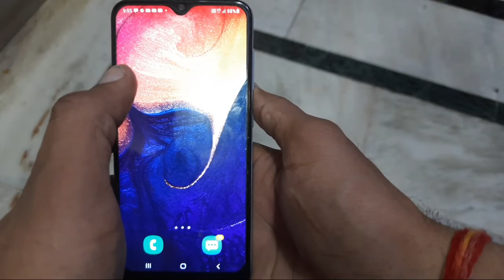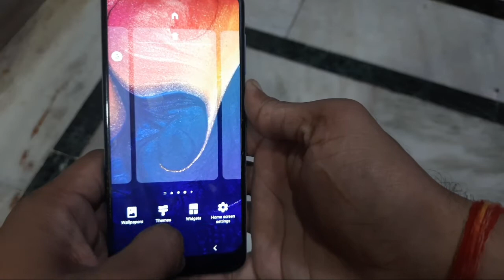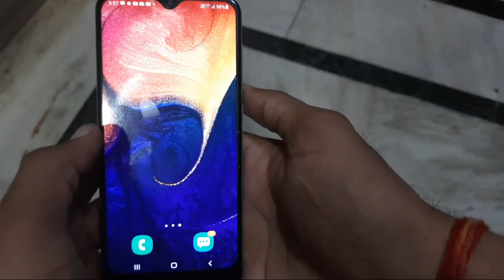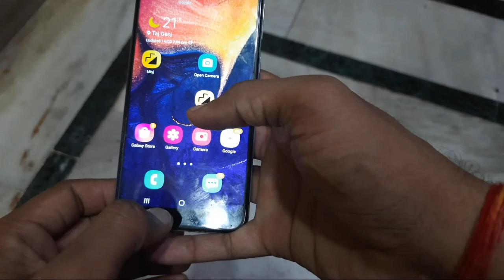Samsung Galaxy A50, After Display Changed 🔥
dosto es video me maine a50 ki folder ke baare me bataya h ki display kaisi dikhti h kaise color dikhte h jb aap a50 ki display ko change krwate ho to. agr apke a50 ki display toot gyi ho to.